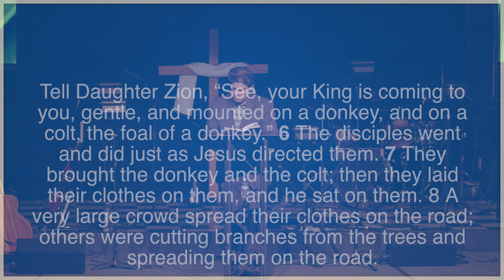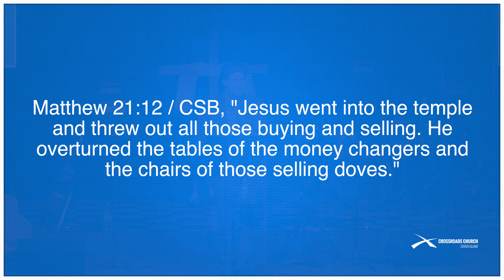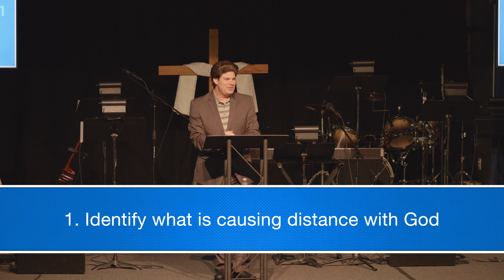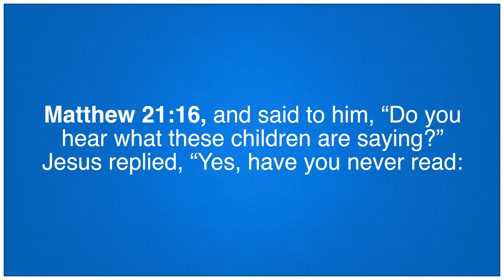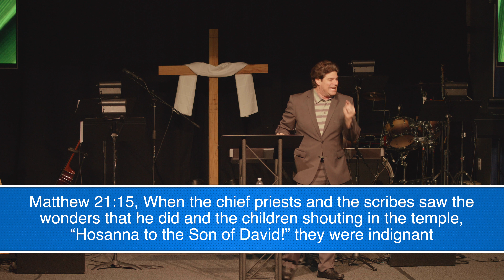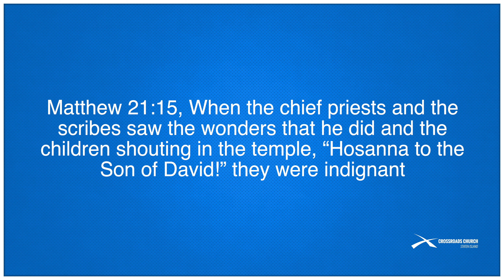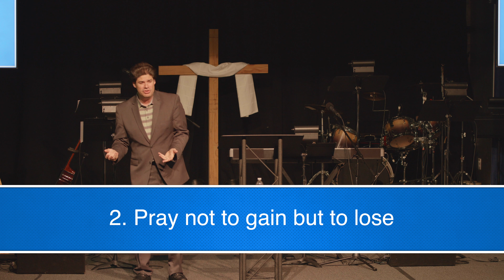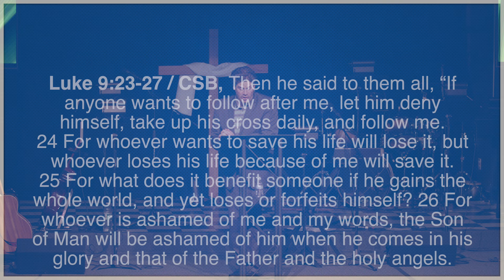Palm Sunday | April 10, 2022